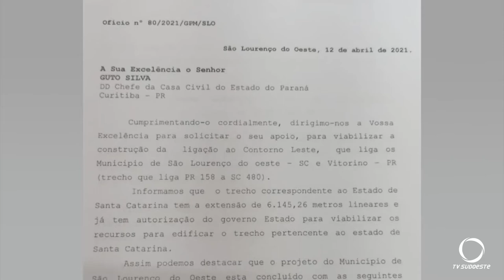Governador de SC confirma recurso para a obra do contorno que liga São Lourenço do Oeste a Vitorino